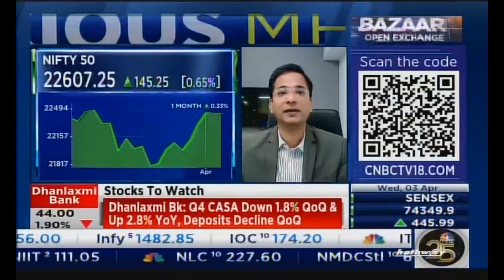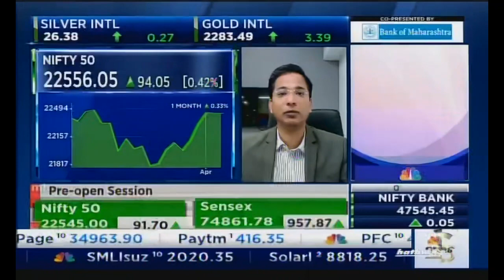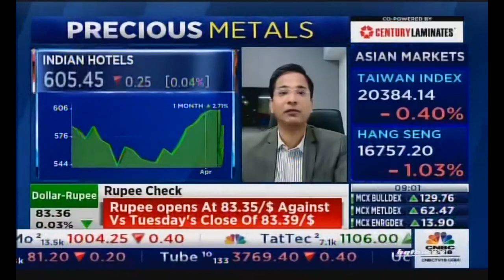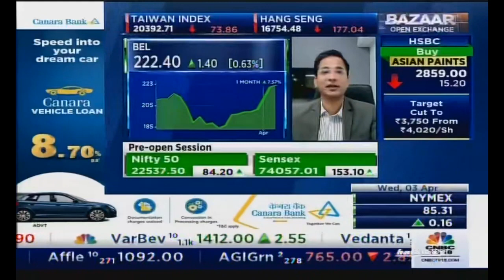Rajesh Palviya, CNBC TV 18, Bazar Morning Call, 03 April 2024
Watch our SVP - Technical & Derivatives Research, Mr. Rajesh Palviya share his views  on Nifty50 and more stocks